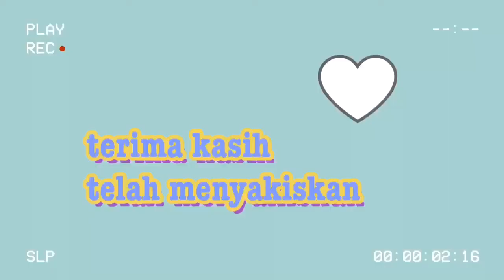Hukum dan Penjara Korea Utara (Cerita Sejarah)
Media milik pemerintah Korea Utara mendesak kaum muda di negaranya untuk menentang penggunaan bahasa gaul dari Korea Selatan, dan mengatakan kepada mereka untuk berbicara dengan standar bahasa Korea Utara. Ini merupakan peringatan terbaru dari surat kabar resmi Korea Utara untuk menentang penggunaan fesyen, gaya rambut dan musik ala Korea Selatan. Ini merupakan bagian dari undang-undang terbaru yang berusaha untuk membasmi segala bentuk pengaruh asing, dengan ancaman hukuman berat.